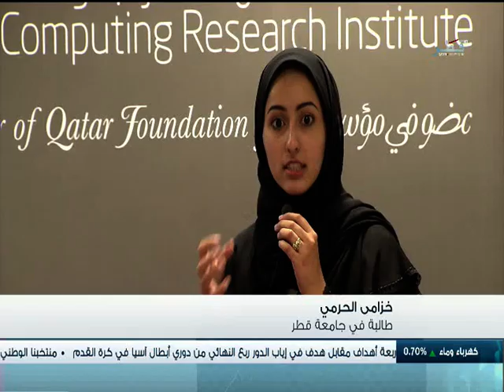معهد قطر لبحوث الحوسبة يختتم برنامجه الصيفي للتدريب